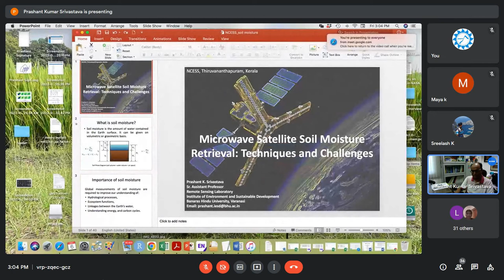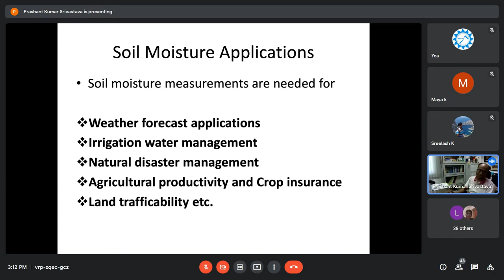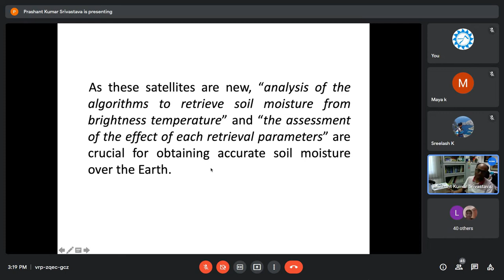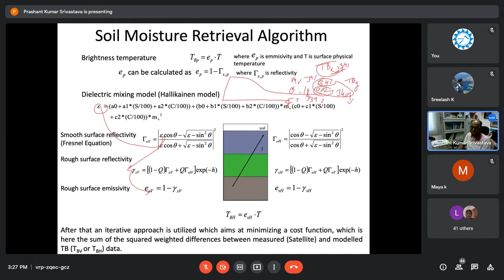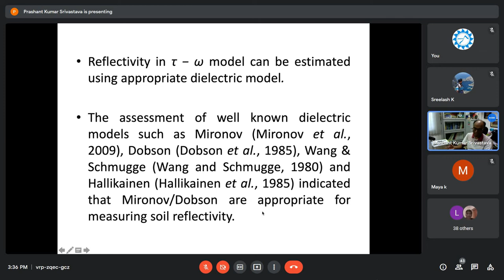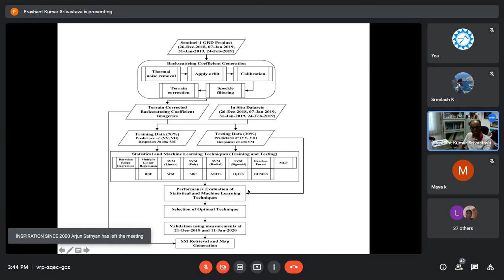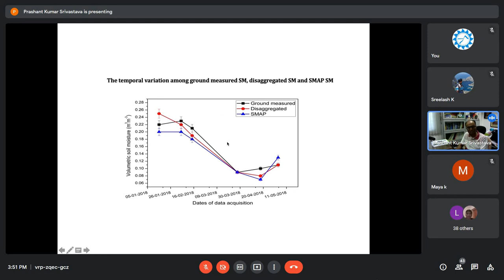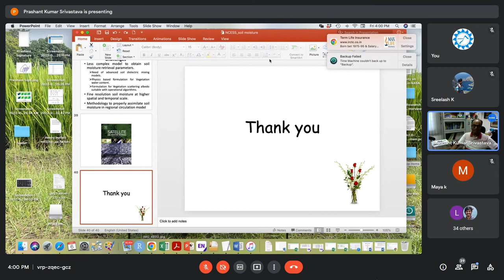Webinar on “Microwave Satellite Soil Moisture Retrieval: Techniques and Challenges”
Webinar on “Microwave satellite soil moisture retrieval: techniques and challenges” by Prof. Prashant K. Srivastava,  Institute for Environment and Sustainable Development, Banaras Hindu University.
The webinar series is part of the NCESS Earth Science Forum (ESF) Weekly talks.